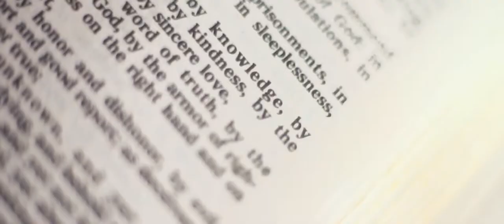Benjie & Princess Wedding: Same Day Edit Video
One of the best part during our wedding day. Watch to see what true love is

Thank you very much from the bottom of our hearts for making our wedding day beyond beautiful and Special:

Photo & Video: Pixbox Photobooth and Photo Services

HMUA: Bheng Santos

HMUA (Entourage): Joey De Vera

Couturier: Julie Villapaz

Church: San Sebastian Church

Venue: World Trade Exchange

Wedding Planner: Mark Francisco & Karina Morales

Stylist: Mark Francisco

Infinity Dress: Rosechelle Panague DLS Snts

Groomsmen Attire: Janet Alonzo

Wedding Singer: Ilonah Jean Santos

Host: DK Gutierrez, The Soulful Host

Catering: Fifth Season Catering Services

Coordination: Crisevents Wedding & Events Management

Souvenirs: BJJ Online - Former TNJ Wood Art and Craft

To All our Family, Relatives and closest Friends. Kudos Everyone!